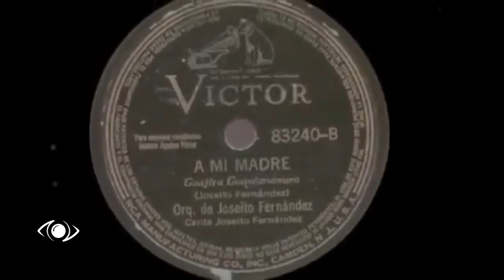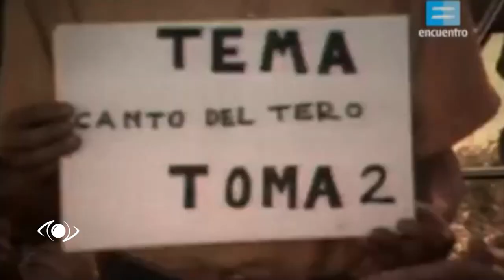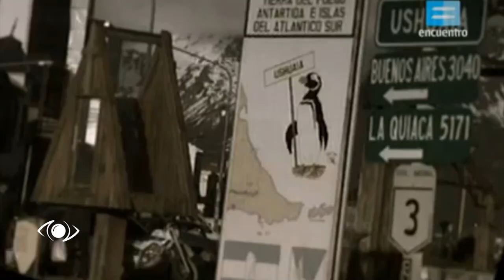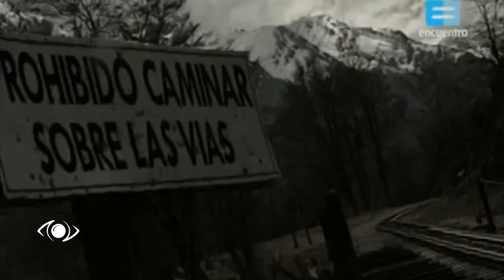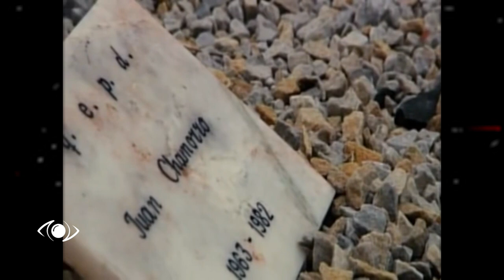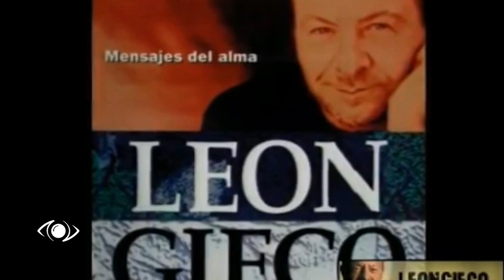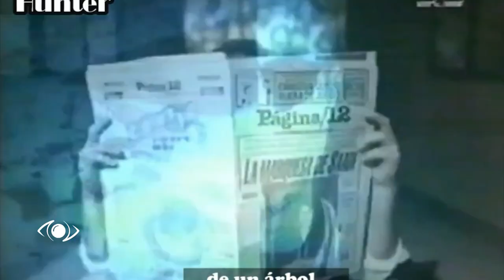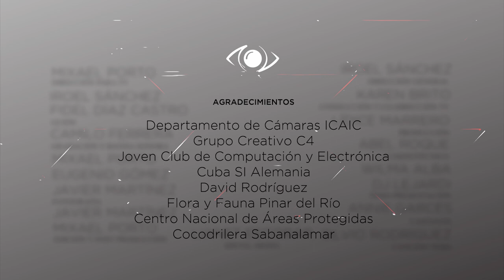León Gieco, a nada indiferente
Un recorrido por la vida y obra de León Gieco